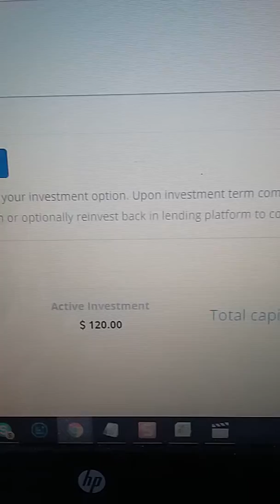My Bitconnect Account Day 40 39th int pay 10 January 2018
In this Video I share with you my daily journey with my first $100 Loan with Bitconnect.

  (here you can earn from lending and then reinvest and voila you are into compound interest!)

I use Indacoin because Coinbase does NOT work in New Zealand.

Follow me on Skype:  skypedebbien

What is Bitconnect?
Bitconnect trades with the symbol BCC.  Bitconnect is an auto-trading bot that allows people who either  do not want to or who are not expert enough to trade as an individual.

How to make passive income by creating a Bitconnect lending loan.

There is a simple process of 3 steps.

Step 1 Deposit Bitcoin into Bitconnect
Step 2 Trade your Bitcoin for the Bitconnect Token
Step 3 Make your first loan to the auto-trading bot for your desired amount ($100 minimum)

Remember:  It pays NOT to invest more money than what you can afford to lose.